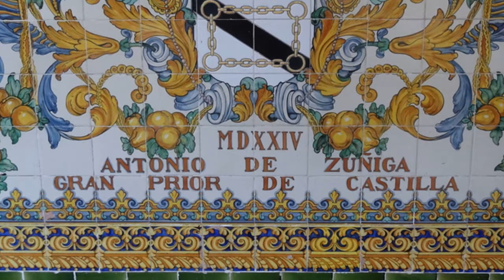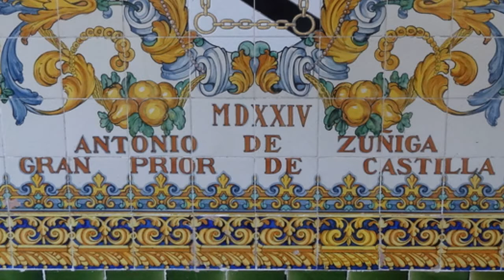Juan Vásquez: Que sentis, corazon mio (1560)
Very little is known about the Spanish Renaissance composer Juan Vásquez. He was first member of the choir of Badajoz Cathedral in his youth and music director in his adult life. In his last decade of life, he wrote secular music for his patron, the wealthy and powerful Don Antonio de Zuñiga of Seville. His secular villancicos form a collection of mature Renaissance polyphony reminiscent of the works of Cristóbal Morales and later Francisco Guerrero.

This soundtrack was created using the MAIKA Spanish language voice module and the Vocaloid 4 encoding program.  I slightly adjusted the preset Castilian phoneme to simulate Spanish pronunciation in the mid-16th century.

Text:

¿Qué sentís, corazón mío, (How do you feel, my heart)
No decís, (You do not say)
Qué mal es el que sentís? (how bad is it that you feel?)
¿Qué sentistes aquel día (What did you feel that day)
Cuando mi señora vistes, (when you saw my lady)
Que perdistes alegría, (that you lost joy)
y descanso despedistes? (and rest departed)
Como a mí nunca volvistes? (How you never returned to me)

Photos:
1. Musical revelry in the countryside of Seville, Civitatis Orbis Terrarum, 1572
2. Ceramic tiles inscribed with the name and crest of Don Antonio de Zuñiga of Seville, patron to Juan Vásquez.
3. Seville in the late 16th century, Alonzo Sánchez Coello
4. Courtyard of Casa de Pilatos, the most beautiful palace in Seville, a venue for the Spanish court composers of the 16th century
5. Colorfully tiled walls of Casa de Pilatos.